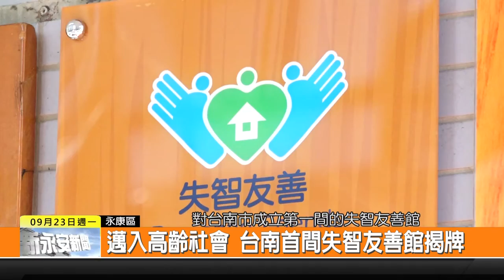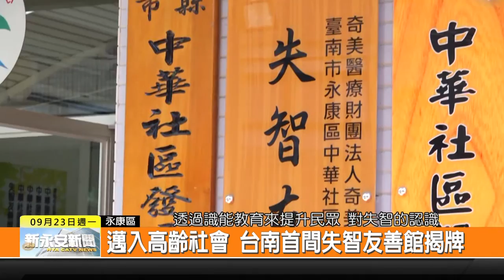1080923新永安新聞-邁入高齡社會 台南首間失智友善館揭牌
台南老年人口在去年底已經達到百分之十五 老人失智的比例也漸漸增加 因此奇美醫學中心 在永康區中華里成立 全市第一間失智友善館 邀請市長黃偉哲進行揭牌儀式 要讓患者在自己熟悉的社區 有尊嚴的生活